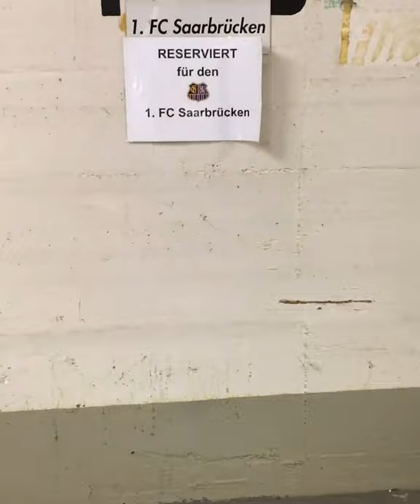Ab sofort Dave-Garage... 🏁